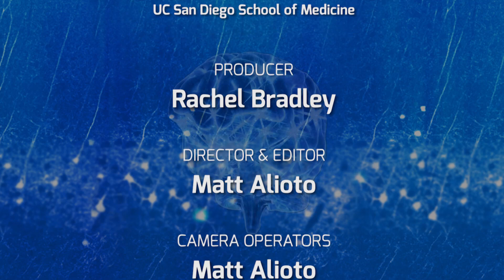Early Diagnosis and Treating Autism - On Our Mind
What is autism and how can we treat it? Karen Pierce, PhD, co-director of the UC San Diego Autism Center of Excellence joins William Mobley, MD, PhD to define autism and share current research. Learn about the importance of early detection, creating standardized screenings, the search for diagnostic and prognostic biomarkers, and what parents and pediatricians can do to help children with autism.  [10/2016] [Show ID: 31469]

00:00 Start
00:59 Definition of Autism Spectrum Disorder
01:45 Autism begins Prenatally
02:52 About Dr. Pierce
03:33 Early detection/diagnosis of Autism
06:10 The search for early Biomarkers of Autism and the use of eye tracking
07:39 Moving toward prognostic Biomarkers
08:24 Brain imaging studies
09:40 Genetics and Autism
11:15 Phenotyping Autism
11:55 What can we do for kids and when can we start?
13:30 Naturalistic developmental Therapies